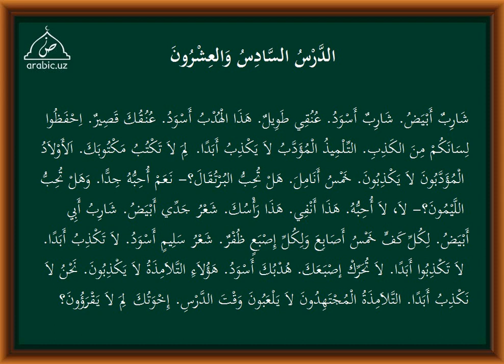26 dars tarkib